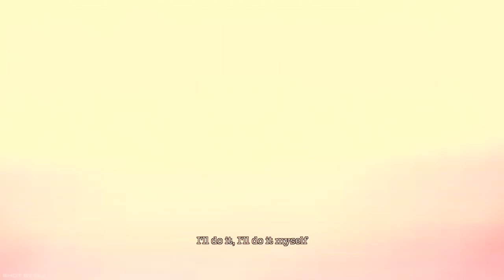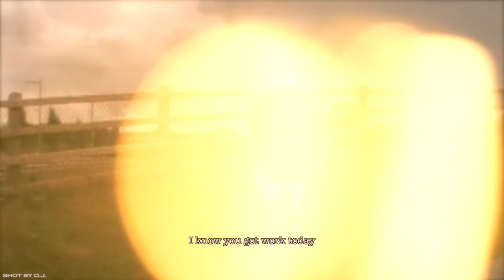HighAchiever - GNS & McJordan (Official Visualizer)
Produced by GNS
Mixed & Mastered by GNS
Performed by GNS & McJordan
Shot by O.J.

LYRICS
I’ll do it, I’ll do it myself
Don’t start singing my song
Don’t start singing my

I want to listen to the money but I’m no good with parental figures
I got to organise got to disguise my self as a high achiever
I’m a high achiever and my God He with me but
They just pretty pretty words
I don’t wanna flirt I just want de dirt
Wrote my goals down & I put it em my notes
Somebody proof read it
I wanna stay sleeping but I gotta stay scheming
If they want to co-sign me, they got to come find me
If they want to come sign me, still got to come find me
They not going to profile me or design me

Wake lil n*gga
Wake lil n*gga
Wake
Aint got sh*t on your plate
I know you got work today
But the money won’t come unless you gon show up
Okay
Get up, put on your face
Better Smile, is the life you chose
You don’t wanna be brave
You don’t wanna see fame
You don’t wanna see wealth
You don’t wanna see the power in the cards He dealt
If you, realise, how high, you fly,
I’ll cry, cause I can’t try
I’m beyond help my guy...
I surrendered to the race
Finished top place with my head hanging real low
Nowhere else to gos
You won’t find peace in the cash you see
Cause money comes and goes I say it real slow
You can’t reap if you don’t ever sow